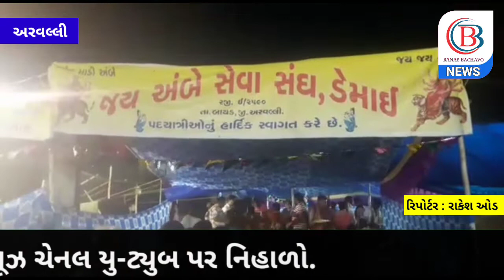જય અંબે સેવા સંઘ ડેમાઈ દ્રારા અંબાજી પગપાળા યાત્રીકો માટે સેવા કેમ્પ યોજાયો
BB NEWS BB NEWS